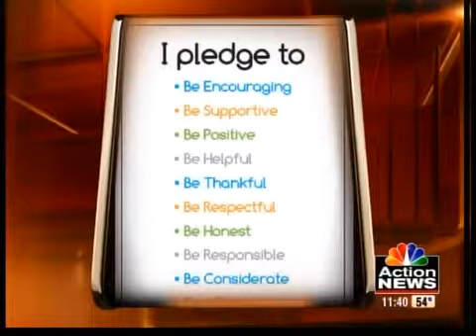10,000 gifts for 10,000 teachers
A new organization aims to thank 10,000 of America's teachers in a very special way.